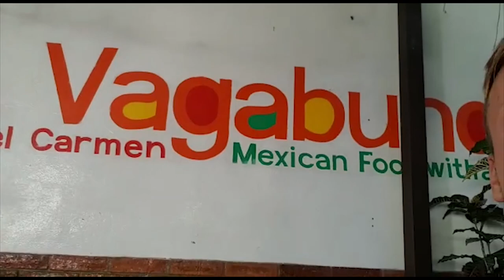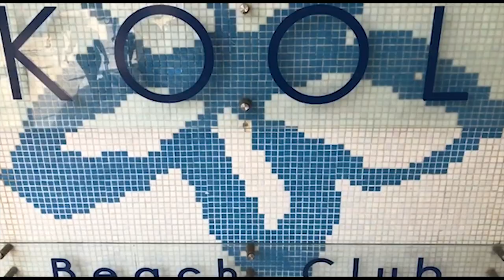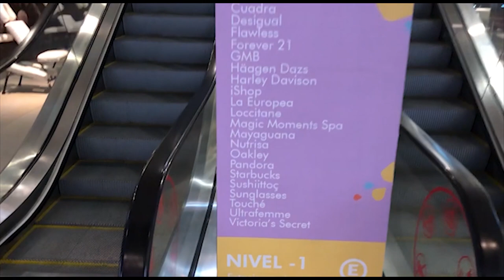How to get rid of a cockroach?! | Playa del Carmen Mexico | Travel vlog #21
Welcome to our 21st vlog! You should watch this video before going to Mexico! We rented a car and decided to do a roadtrip through Yucatan. We have visited many different places such as Cancun, Holbox, Valladolid, Chichen Itza, Coba, Ek Balam, Tulum, Bacalar, and Playa del Carmen. Watch our Mexican playlist to see which city was our favorite one!

In this video we will show you our stay in Playa del Carmen, what to do and where to stay.

What do you need to travel? Find out at this page with the best travel gear selected!

Many more countries to show you! So keep on following our travels! :)